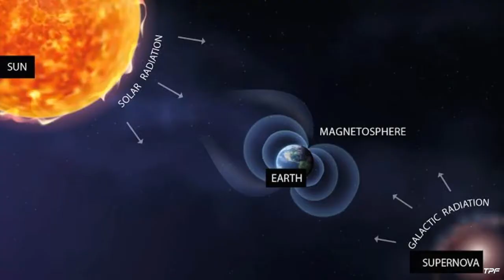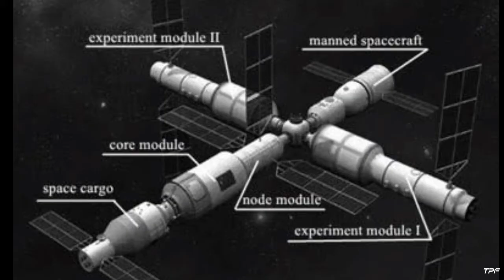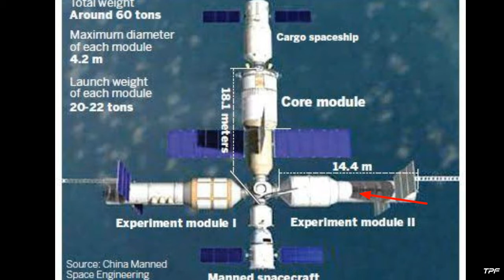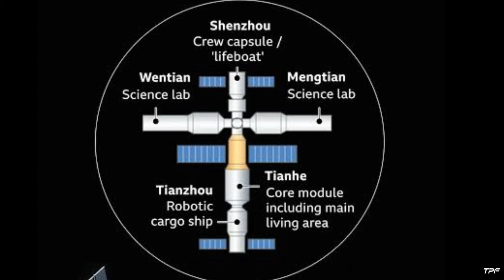China Space Station In Telugu | Tiangong Space Station | ISS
China Space Station In Telugu |
 Tiangong Space Station | ISS